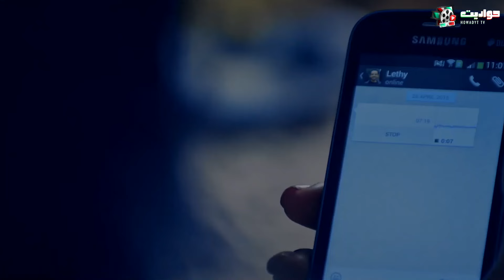حصرياََ مسلسل حكاية روح الحلقة السادسة | Hekayat Rouh - Episode 6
ريان وأوزير: 20 عاما يفصل بينهما، لكن حبا غير تقليدي يجمعهما في بلدة إيجية، حيث يتحدى قلباهما العمر والمجتمع، متشبثين بأملهما في السعادة.

بطولة : مريم اوزرلي, بوراك بيركاي اكجول, هيرا كويونجوغلو, جوكاي تركمان